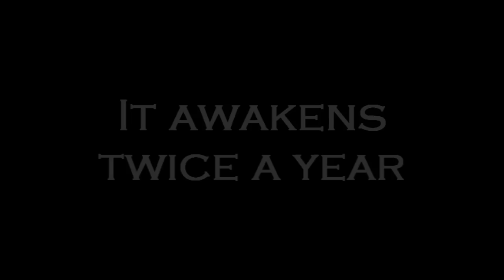Book Trailer: The Serpent Passage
When William and Betty are trapped in a cavern in the Yucatán, they discover a way out through a strange passage that propels them a thousand years into the past. While searching for a way home, they become entangled in conflicts between Mayan kingdoms. Priest Quisac agrees to aid William if he promises to help his people. William is awarded the bloodstone, a magical gem that puts him in the path of Mayan gods, demons, and extraterrestrials.

Can William survive the challenges of the past long enough to return home? Will his love for a Mayan Princess complicate matters? How is William's destiny tied to the end of the Great Cycle in 2012?

Available June 21, 2011